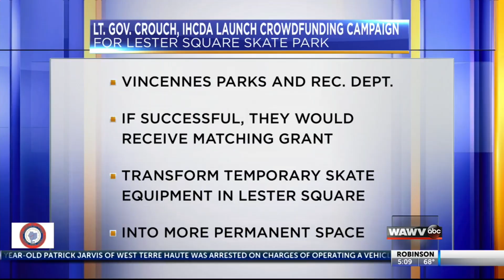Help to prep ducks for Wabash Valley Rubber Duck Regatta